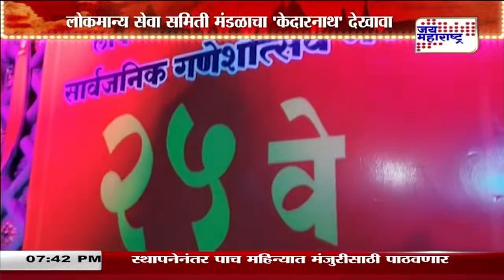Ganeshotsav 2023 | गणेशोत्सव मंडळाने साकारली केदारनाथ मंदिराची प्रतिकृती | Marathi News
Yours Queries